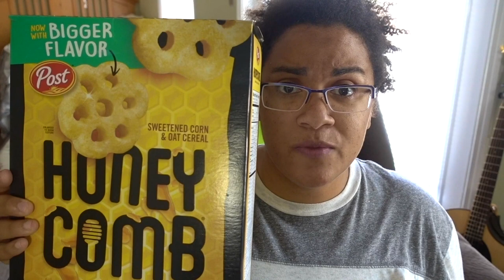WHAT Happened to Honeycomb Cereal?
Episode 16 They changed the formula of yet another one of my favorite childhood cereals

Follow my adventures on Instagram: @funnyj76